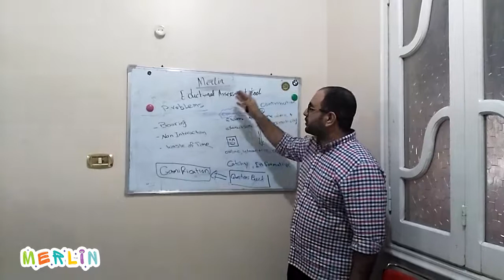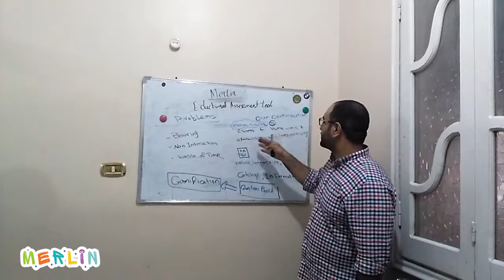Merlin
Merlin is an educational assessment tool used to turn conventional education to more of an online, cheerful and gamified one to help the children and their parents.